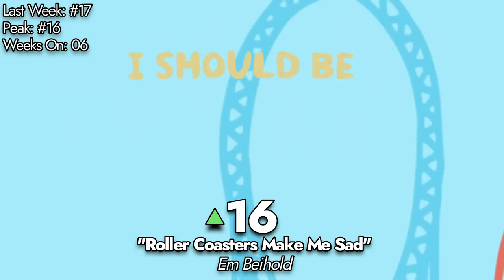Top 20 Songs: April 2023 (04/15/2023) I Best Billboard Music Chart Hits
Week of April 15, 2023 (04/15/23)
Music Rewind:  @musicrewind8713
Biggest Drop: Niall Horan – Heaven (-9)
Greatest Gainer: Lana Del Rey – A&W (+12)
BOTTOM 20:
21 Bizarrap & Shakira – BZRP Music Sessions #53 *-2*
22 Freya Ridings – Weekends *NON-MOVER*
23 Sam Fischer – Carry It Well *-5*
24 Stephen Sanchez ft. Em Beihold – Until I Found You *+4*
25 Mae Muller – I Wrote A Song *+2*
26 Demi Lovato – Still Alive *+5*
27 Libianca – People *-4*
28 Beyoncé – CUFF IT *-4*
29 Luke Combs – Love You Anyway *+8*
30 Sabrina Carpenter – Feather *+5*
31 Carly Rae Jepsen – Surrender My Heart *-5*
32 Ed Sheeran – Eyes Closed *+2*
33 RAYE ft. 070 Shake – Escapism. *-4*
34 Mikolas Josef – Boys Don’t Cry *+4*
35 Lana Del Rey – A&W *+12*
36 Coi Leray – Players *+4*
37 Sam Fender – Wild Grey Ocean *-7*
38 SZA – Kill Bill *-6*
39 Luke Combs – Fast Car *NEW*
40 FLO ft. Missy Elliot – Fly Girl *+10*
41 Måneskin – GASOLINE  *-5*
42 Niall Horan – Heaven *-9*
43 Bebe Rexha – Heart Wants What It Wants *+5*
44 SZA – Nobody Gets Me *-5*
45 Raye – The Thrill Is Gone. *-4*
46 Taylor Swift – Lavender Haze *-4*
47 Taylor Swift – Anti-Hero *-2*
48 Bebe Rexha – Call On Me *NEW*
49 NF – Hope *-6*
50 Rema, Selena Gomez – Calm Down *-1*
DROPOUTS:
Macklemore ft. Collett – NO BAD DAYS
Hozier – Eat Your Young